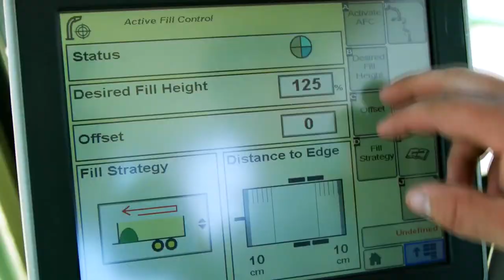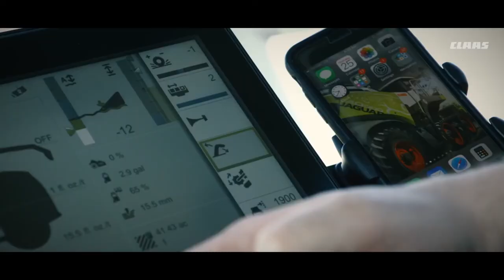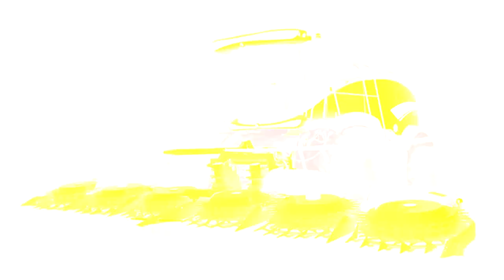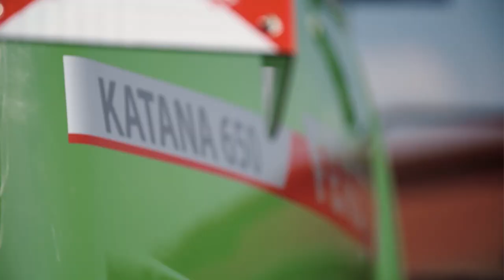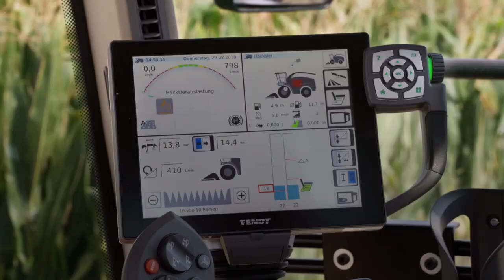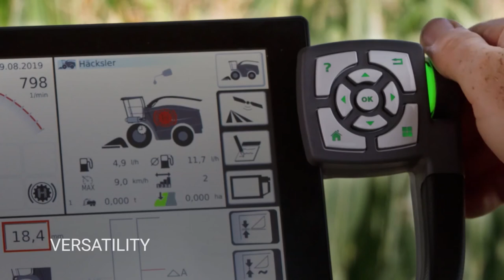World's Most Powerful Forage Harvesters - John Deere 9800, New Holland FR920, Claas Jaguar 990 #10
World's Most Powerful Forage Harvesters -  John Deere 9800,  New Holland FR920, Claas Jaguar 990.
High-performance forage harvesters capable of harvesting all types of forage crops for animal feed.

00:00 Intro
00:05 John Deere 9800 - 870 l.s.
01:21 KRONE BiG X 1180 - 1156 l.s.
02:30 Rostselmash RSM F 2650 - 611 l.s.
03:32 Claas Jaguar 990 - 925 l.s.
04:57 New Holland FR920 Forage Cruiser - 911 l.s.
06:42 Fendt Katana 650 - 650 l.s.

WRITE A COMMENT, or at least a smiley. It will not be difficult for you, but I will be very happy! Thank you for your attention!